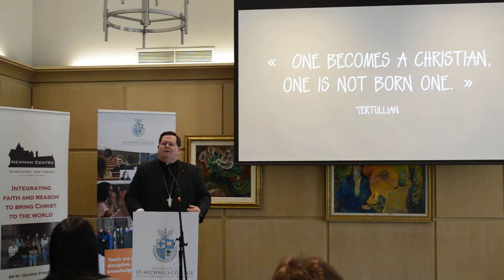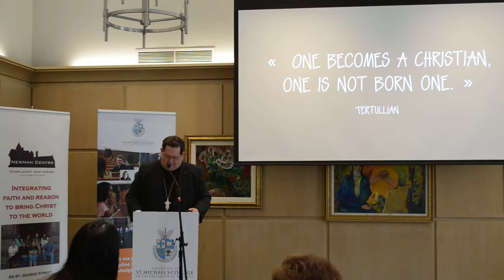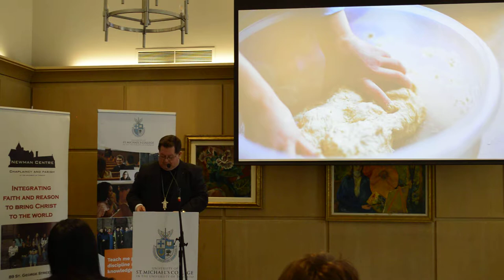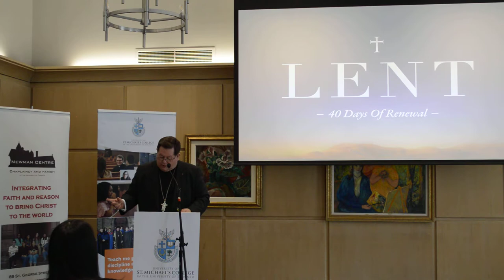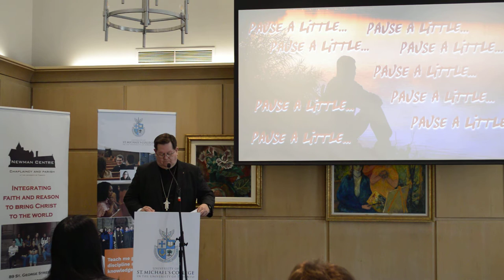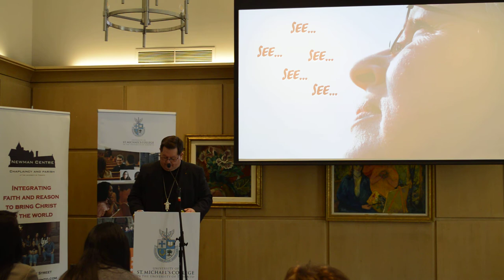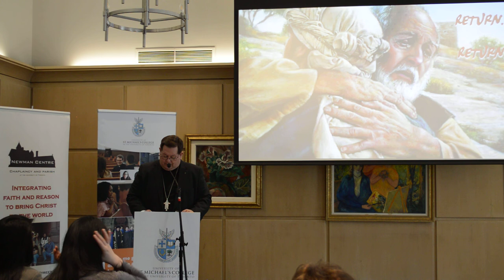Lenten Retreat with Cardinal Gerald C. Lacroix - Part 2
Upon becoming a cardinal, Cardinal Lacroix challenged us by asking the following question. “Have I responded to the call to be a missionary? Am I one of those "waiting for somebody (else) to change the world?" (Vatican Radio, February 22, 2014). These words form the basis for this Lenten retreat held on March 24, 2018. Offered by Newman Centre Catholic Mission, University of St. Michael's College and St. Basil's Catholic Church.

About: Gérald Cyprien Lacroix is the current Archbishop of Quebec and Primate of Canada since his appointment by Pope Benedict XVI on 22 February 2011, and (as of 22 February 2014) a Cardinal. He had previously served as Auxiliary Bishop of Quebec.